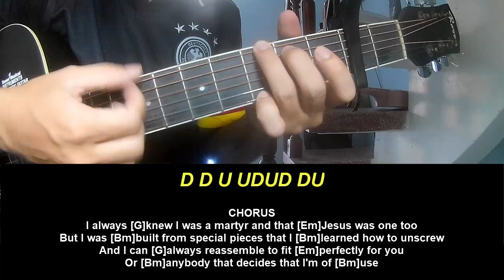Play Guitar Along Halsey Lonely is the Muse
Today, I will share with you Play Guitar Along Halsey Lonely is the Muse